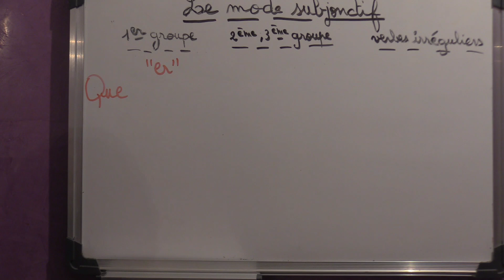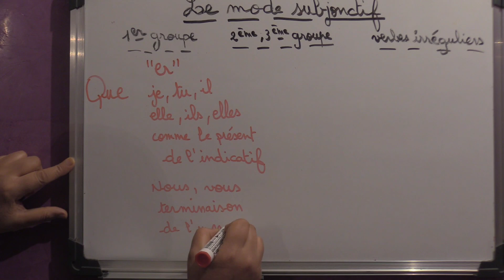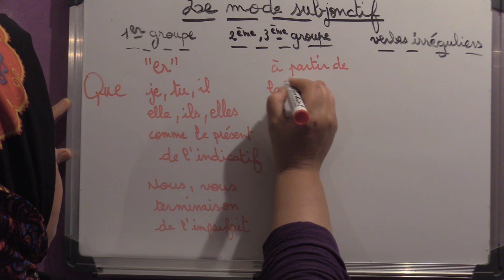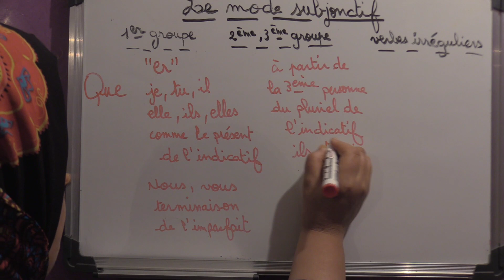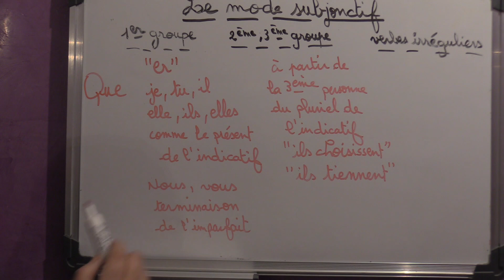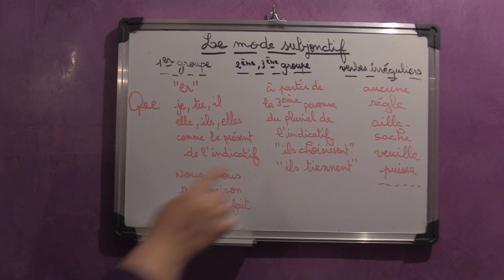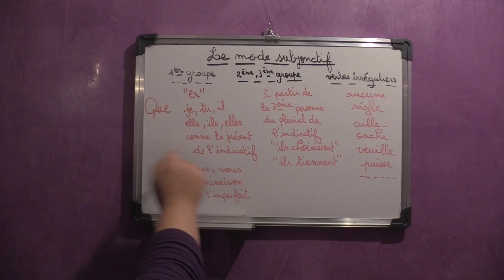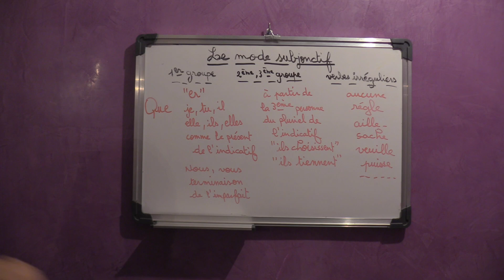Méthode facile pour conjuguer au subjonctif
Bienvenue  dans notre chaîne  YouTube,oú vous allez apprendre le français de A à Z par une professeur exerçant depuis 1984 qui va partager avec vous son expérience et son savoir faire.